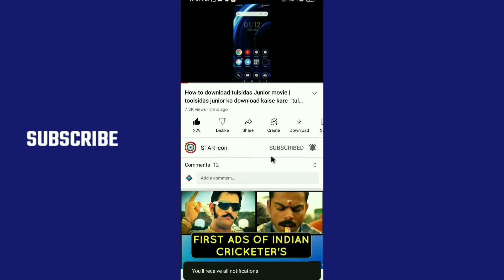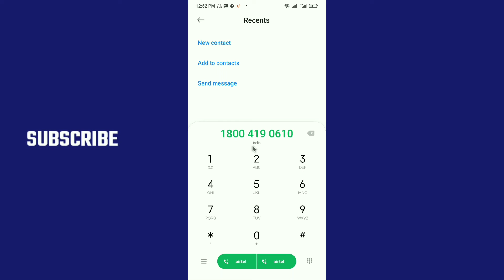RBL Bank Balance Check Kaise Kare | RBL Bank Balance Check Number | how to check rbl bank balance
How To Check RBL Bank Account Balance | RBL Bank Ka Balance Check Kaise kare